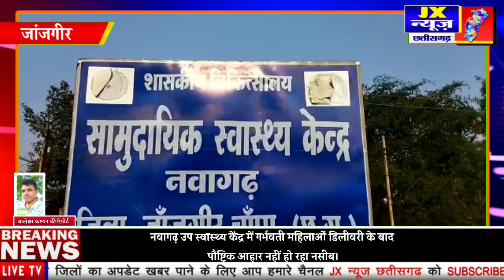जांजगीर' नवागढ़ उप स्वास्थ्य केंद्र में गर्भवती महिलाओं डिलीवरी के बाद पौष्टिक आहार नहीं हो रहा नसीब।